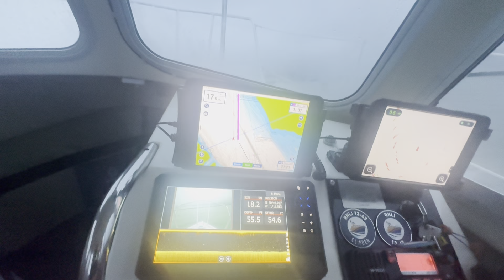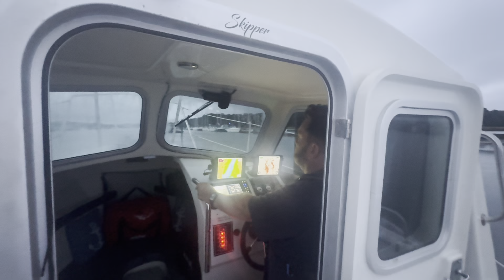Our 2nd Night Onboard Our Orkney Pilothouse 20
Join us for our 2nd overnighter onboard Daze-Off 2.
A trip over to the Isle of Wight for dinner and a tiny bit of Bass fishing. Oh and Allegedly I snore..￼￼